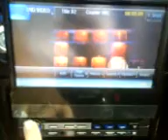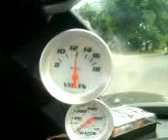bang beats with basshead bro!!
eminem vid that hammers,phone vid